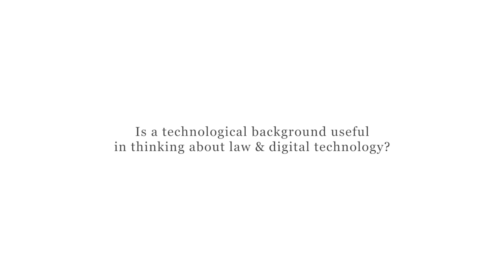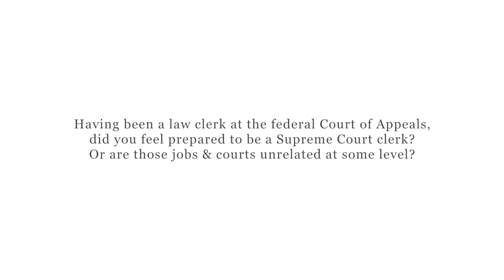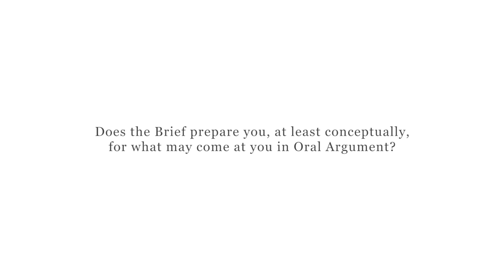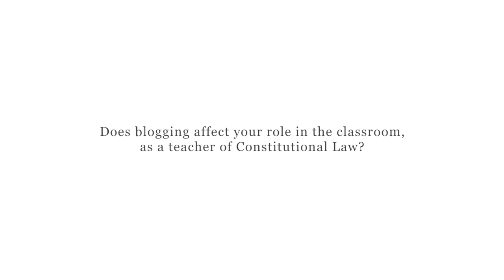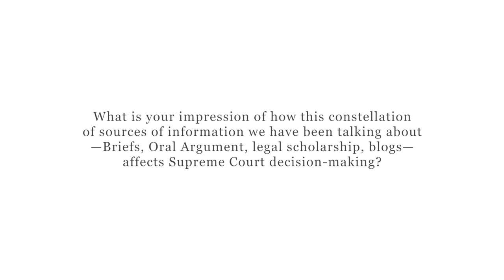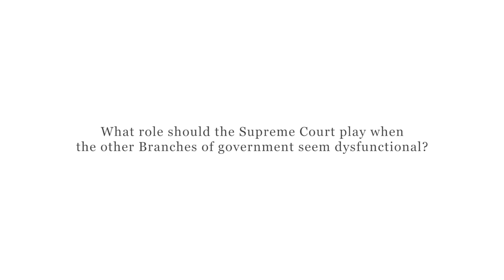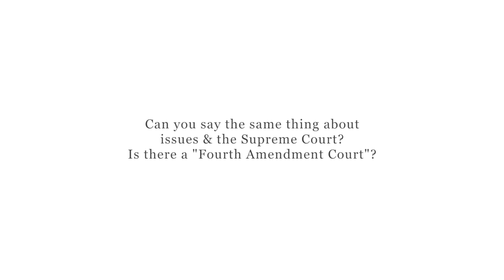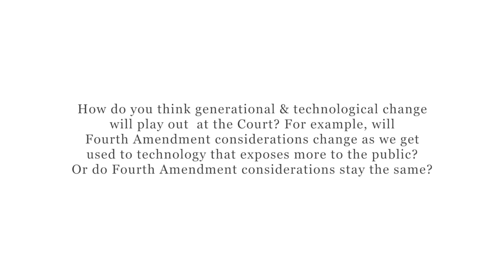SCOTUSblog on camera: Orin Kerr (Complete)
In this five-part interview, Orin Kerr of the George Washington University Law School discusses his background in mechanical engineering and the law; clerking for Justice Anthony M. Kennedy and Judge Leonard I. Garth of the Third Circuit; working in the Computer Crime and Intellectual Property Section of the Department of Justice; and teaching law. Kerr talks about how the Court considers cases, understands legal principle and contends with changing technology; the importance of predictability in law; the Court's institutional position; and the role of politics in understanding the Court and its membership.

"One thing that I didn't appreciate until I was a law clerk was the extent to which the Justices are generalists.  . . . You just sort of imagine that they have . . . clear agendas and a sense of, 'I'm going from here to here to here.' That's not generally the case. That's not the norm. The norm is that they're generalist Justices."